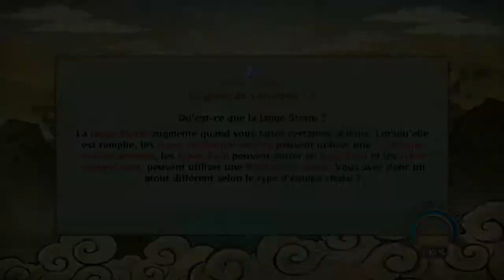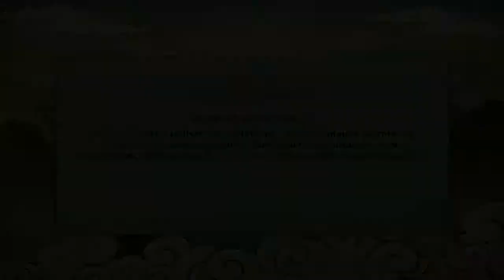Naruto Shippuden Ultimate Ninja Storm Revolution Gameplay Mode Histoire Partie 20 (FR) (PC)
Naruto Shippuden Ultimate Ninja Storm Revolution Gameplay Walkthrough Mode Histoire Partie 20 (FR) (PC). Désoler pour les combats qui lag, je suis sûr à 95% que ces le jeu qui est bizarre.